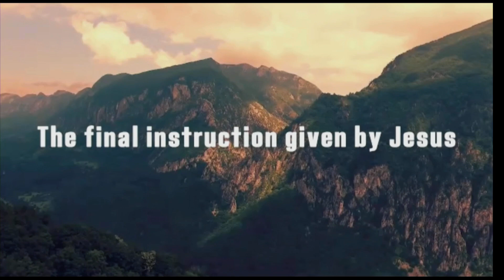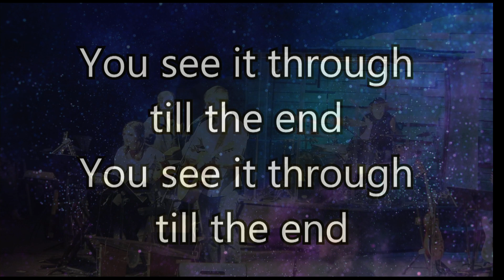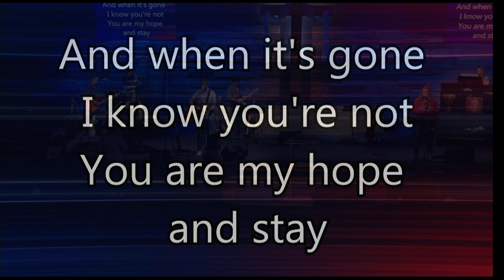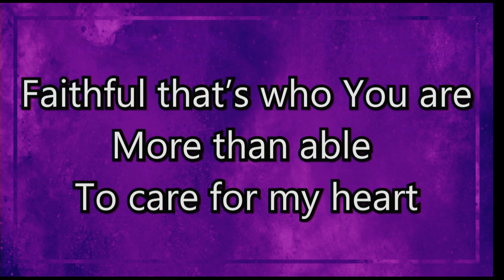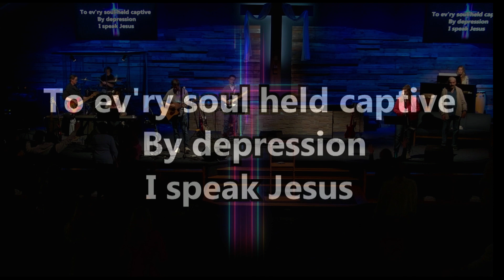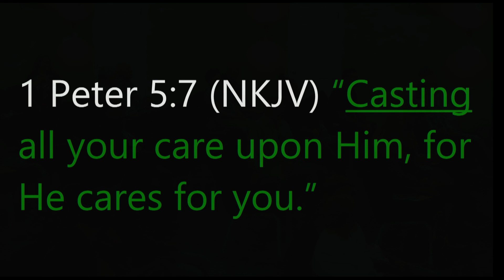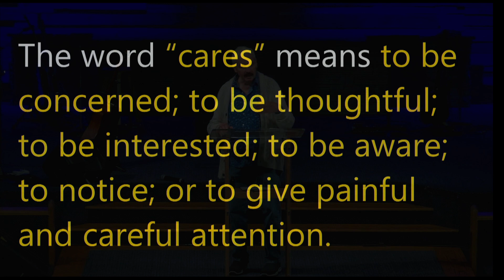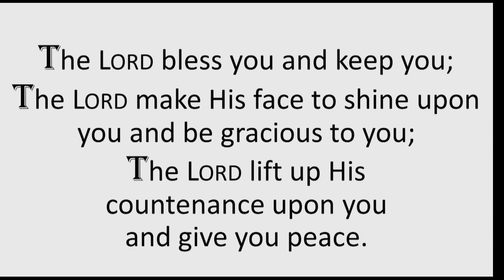Cast All Your Care On The Lord 1Peter 5:7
Senior Pastor Jerry Helman 10-15-23